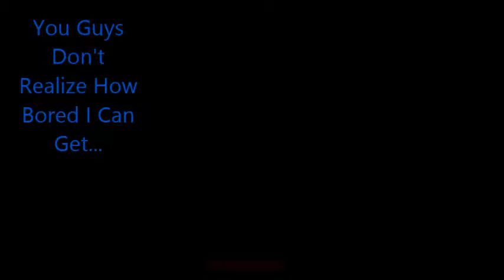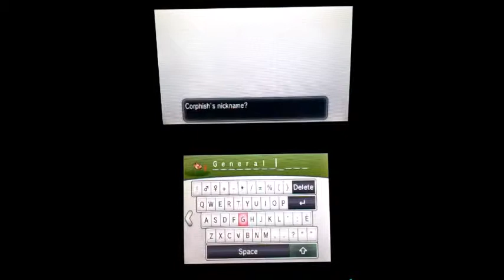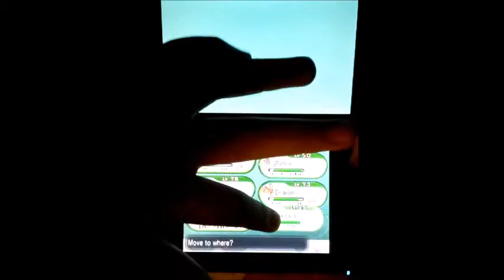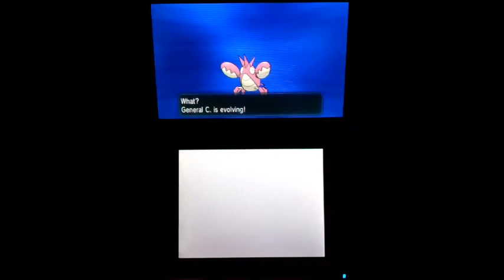Shiny Corphish + Evolution!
General C. Is The Last Shiny I Can Get From This Route So It's Time To Move On To Another One! Next Time We Are Gonna Attempt To Get Shiny Horsea, Clauncher, Staryu, Or Even Shellder!